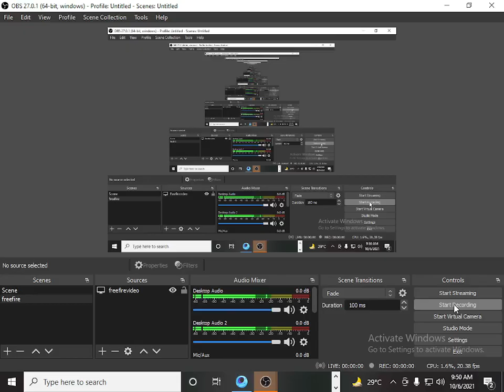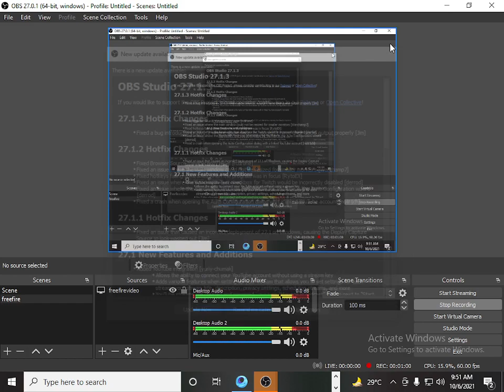playing with bots in freefire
bots gameplay
freefire pakistan
freefire india
freefire gameplay
rufe bhai
aju bhai
tottle killers